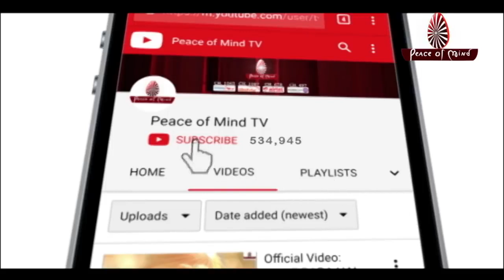O Mere Mithe Pyaare Baba | ओ मेरे मीठे प्यारे बाबा | Brahma Kumaris Song